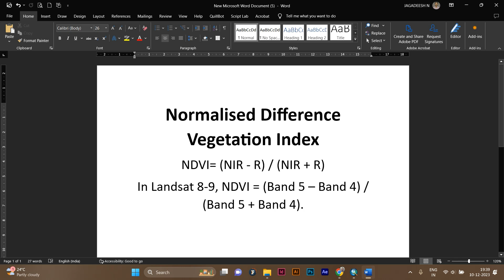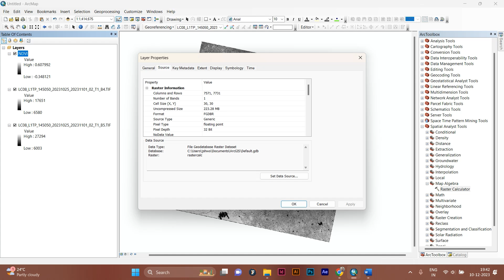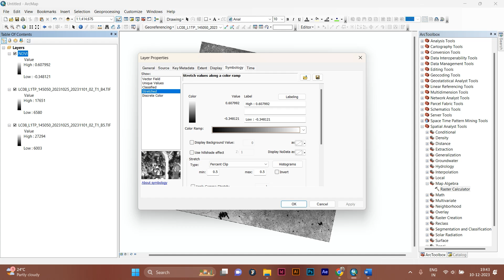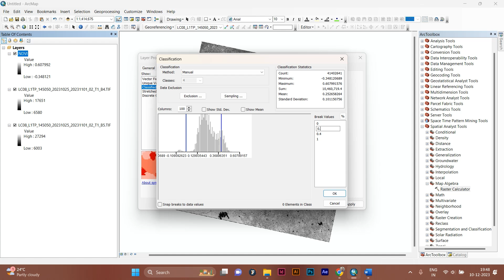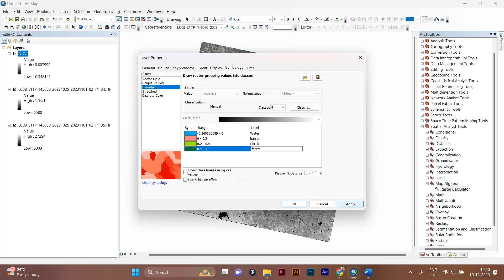Preparing NDVI in ArcMap